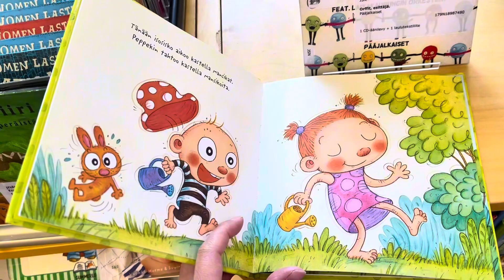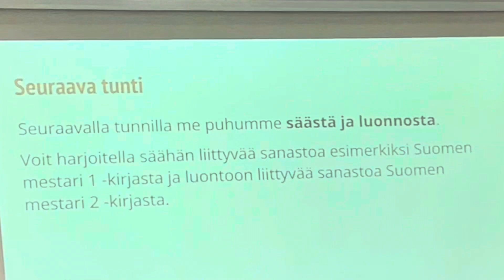在芬兰五月的白天长达20个小时了，记录平常的一天vlog